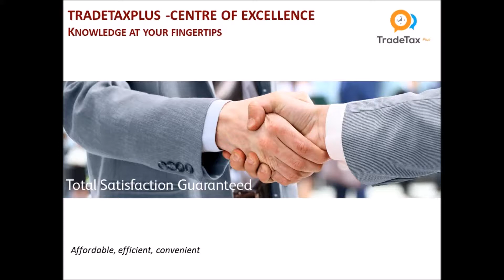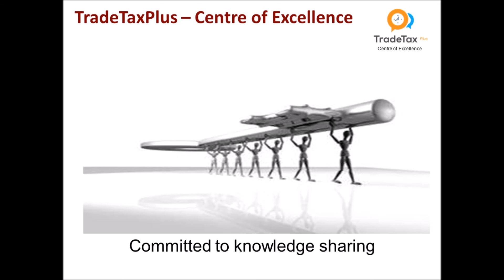Video 1 November 2017 Introduction mp4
Dear fellow YouTubers,
This is a short summary of the November 2017 videos on the world of indirect tax in South Africa.
You are welcome to use the videos for any purpose in your organisations without any prior approval.
If the like the videos, share them with your friends. If you don't like it, share it with your enemies!
Whatever you do, bee cool and kind!